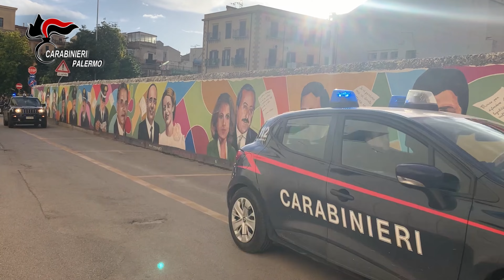Carini blitz mafia 5 arresti operazione 30 1 2024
Operazione all’alba con 5 arresti a Carini per mafia, alcuni rampolli emergenti affiancavano i vecchi padrini